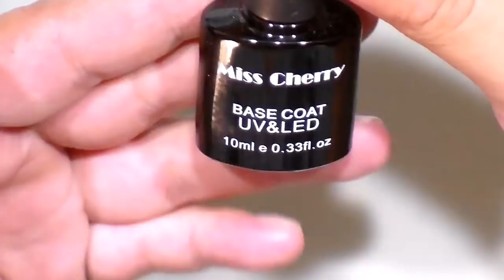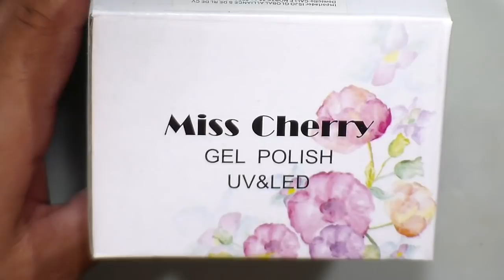COLECCION MISS CHERRY RESEÑA / REGALO SORPRESA